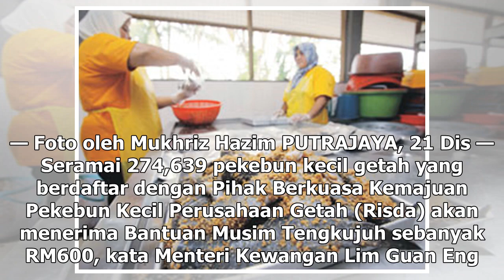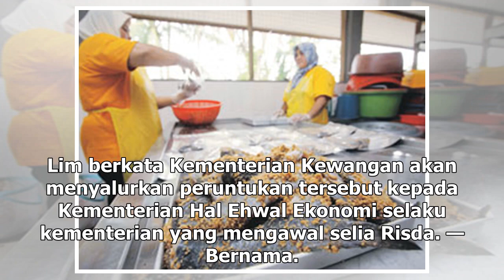274,630 pekebun kecil getah Risda terima bantuan RM600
274,630 pekebun kecil getah Risda terima bantuan RM600

Lim Guan Eng mengumumkan pemberian Bantuan Musim Tengkujuh sebanyak RM600 kepada pekebun kecil getah yang berdaftar bawah Risda. — Foto oleh Mukhriz Hazim PUTRAJAYA, 21 Dis — Seramai 274,639 pekebun kecil getah yang berdaftar dengan Pihak Berkuasa Kemajuan Pekebun Kecil Perusahaan Getah (Risda) akan...